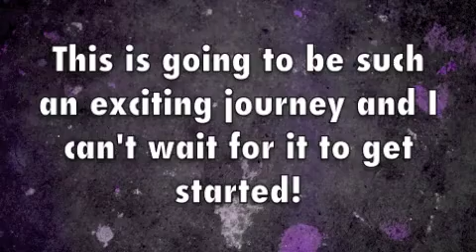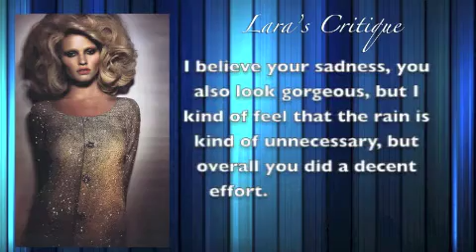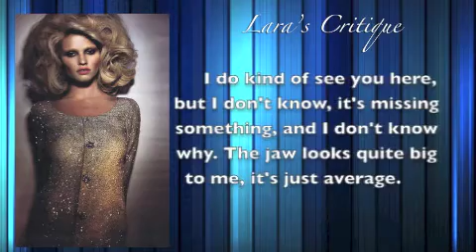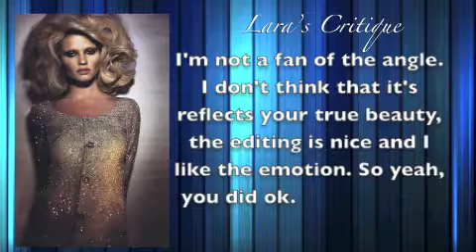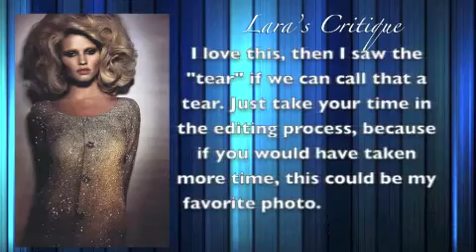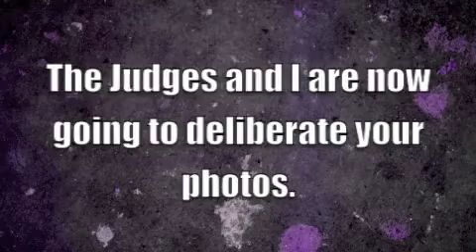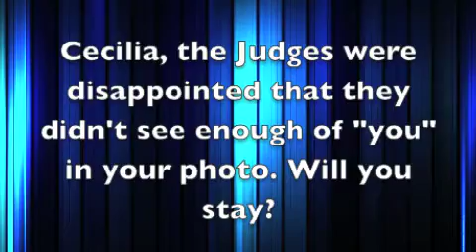Harper's Bazaar's Next Top Model Cycle 6 | Episode 1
Please COMMENT & RATE, Please = )?

Harper's Bazaar's Next Top Model Cycle 6 Cast:

Anna Sokolova -- nolyroly1
Cecilia Perez -- Elyse1417
Chantal Jones -- ERINWAGNERLOVER
Hazel O'Connell -- 01SayYeah01
Heather Kuzmich -- HighFashionAlien
Honorata Wojtkowska -- TopModelFantasy
Kristin Kagay -- JamieSaturdays
Laura James -- Luksas2545
Leila Goldkhul -- TopModelKotsios
Lilya Kotsur -- animeluver22ful
Magda Roman -- SuperModelTNG
Mercedes Scelba-Shorte -- shikamaru123ful
Polina Barbasova -- WorldsNTM
Tahnee Atkinson -- pntmmaster101
Thùy Duong-- MrDarkyProductions

Credit for the bodies of Chantal and Heather go to XToxicMonzter